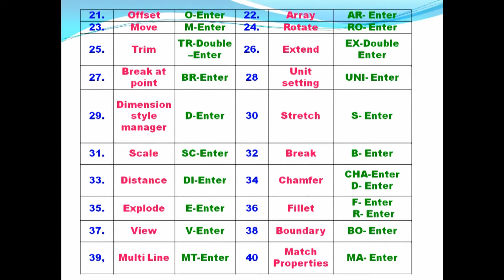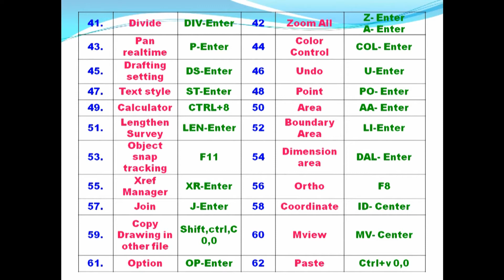Autocad 2D shortcut Keys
AUTOCAD 2D SHORTCUT KEY